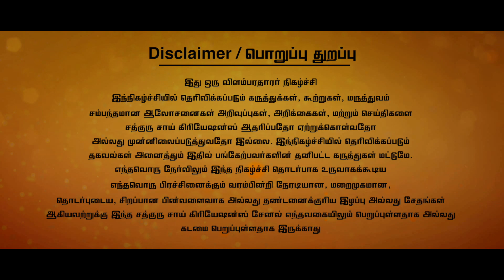வீட்டில் நல்லது நடக்க || குடும்பம் ஒற்றுமை நிலைக்க || நிம்மதி உண்டாக..